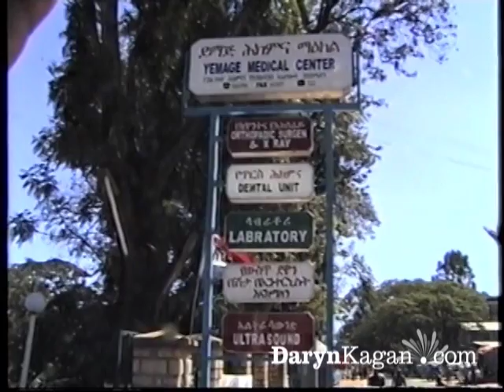Daryn Kagan Classics: Immigrant Gives Back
American gas station owner Sebri Omer opens a hospital in his native Ethiopia